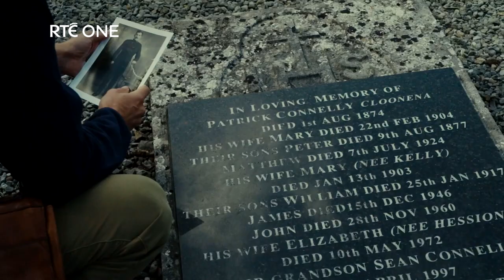Tony Connelly: A Hidden History - Monday 12th June, 9.35pm | RTÉ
Journalist Tony Connelly travels Ireland following the astonishing story of his grandfather Michael Connelly, who served in the controversial Royal Irish Constabulary during the War of Independence.

Tony Connelly: A Hidden History will air on Monday 12th June, 9.35pm on RTÉ One and RTÉ Player